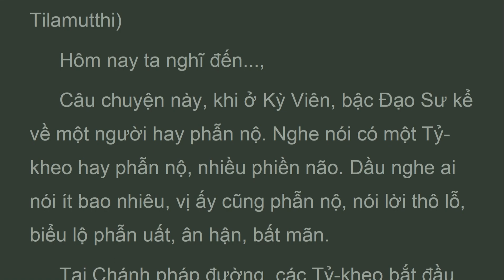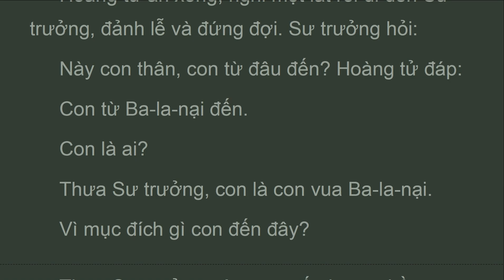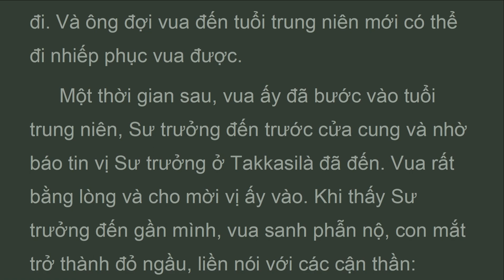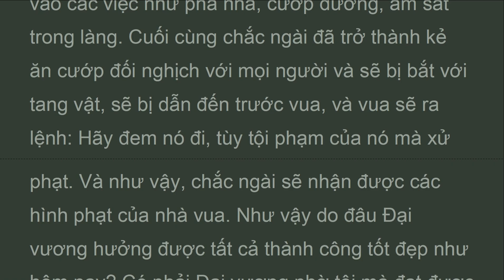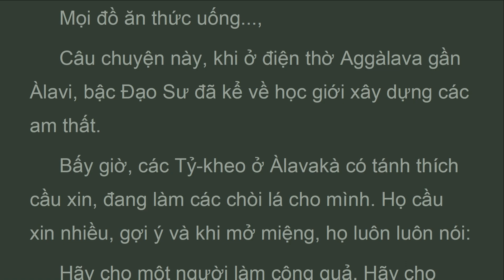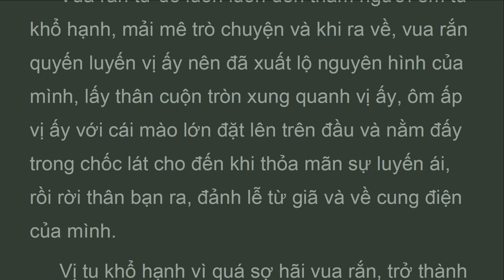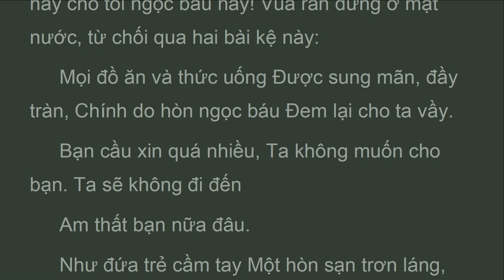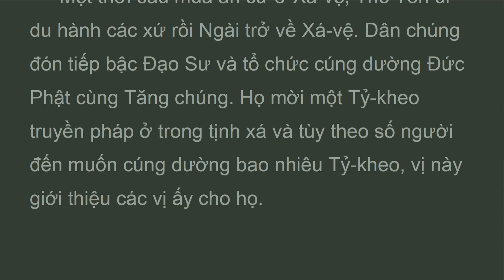TBK_P4_010_252_253_Vua Rắn , TIỀN THÂN ÐỨC PHẬT, K. TIỂU BỘ TẬP 4, HT Thích Minh Châu (Apr 2023)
Này các Tỷ-kheo, ngay trong thế giới loài rắn, có đầy đủ bảy món báu, sự cầu xin này cũng làm Phật ý chúng còn nói gì loài người? Ðối với dân chúng, lấy cho được một đồng tiền vàng, cũng thật khó không khác gì lột da từ hòn đá!
 Rồi bậc Ðạo Sư kể câu chuyện quá khứ.
 Thuở xưa, khi vua Brahmadatta trị vì ở Ba-la-nại, Bồ-tát sanh ra trong một gia đình Bà-la-môn giàu có. Khi Bồ-tát đến tuổi chạy chơi, mẹ Bồ-tát sanh một con trai khác có đức hạnh. Hai anh em vừa đến tuổi trưởng thành thì cha mẹ quá cố. Quá xúc động vì cha mẹ mất và thấy cuộc đời quá mong manh, họ liền xuất gia làm ẩn sĩ.
TBK--
TIỂU BỘ KINH - TẬP IV

CHƯƠNG III
252. Chuyện Một Nắm Mè (Tiền Thân Tilamutthi)
253. Chuyện Vua Rắn Manikantha (Tiền Thân Manikantha)